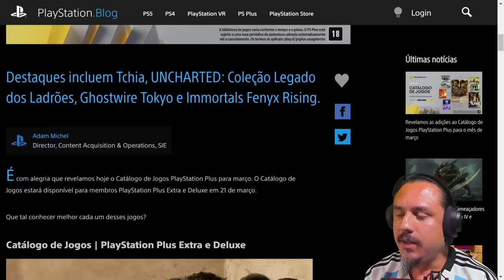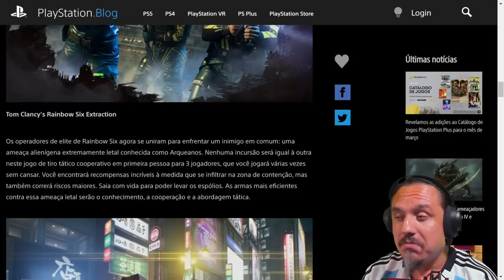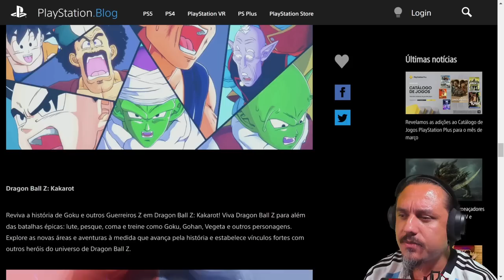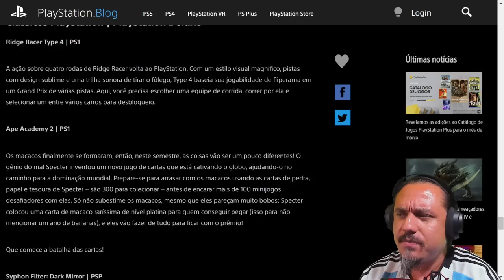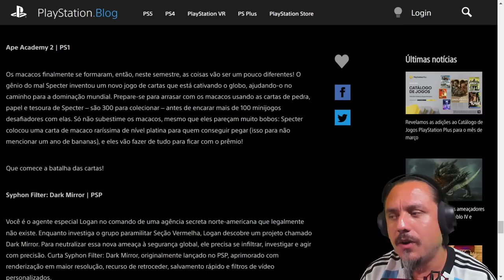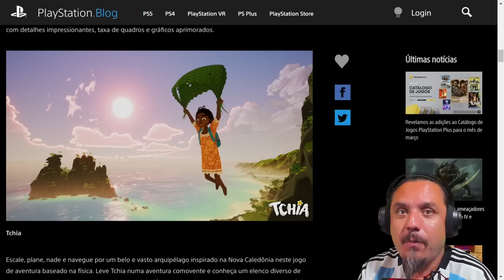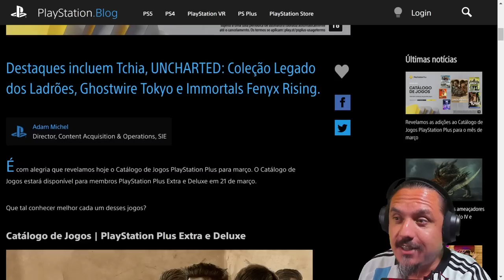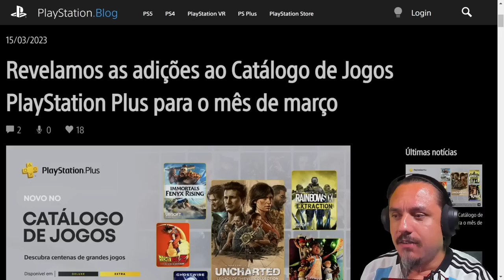Novos Jogos entrando na PlayStation Plus em Março!!!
Game Pass Ultimate mais barato da Internet é na Global Cards, compre diretamente no nosso grupo no WhatsApp, acesse:

Quer alugar jogos Triplo A de PlayStation por um preço super especial? Quer dar um boost de PLATINAS na sua conta?

Quer ter acesso a mais de 2000 Jogos de Xbox facéis de rápidos de Gamerscore no Xbox?

DK Access está de volta, você pode entrar no nosso grupo fazendo um PIX no TIPA, acesse:

Vai comprar alguma coisa na Amazon ou no Aliexpress?

Utilize os links do canal para dar uma força na comissão:

PSN e Xbox Live é só adicionar ArnaldoDK